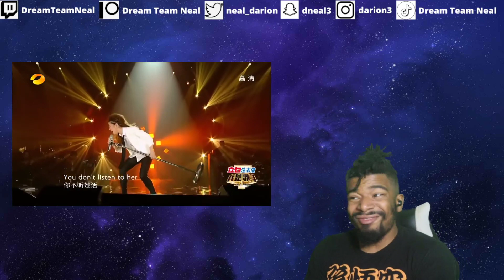(DTN Reacts) The Voice China - (G.E.M) If I Were A Boy Beyonce AMAZING performance